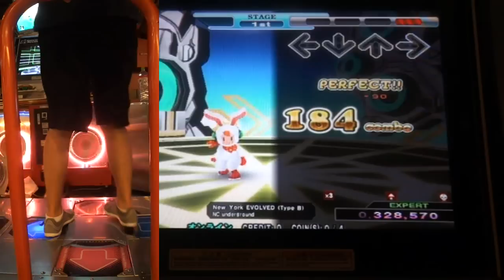New York EVOLVED (Type B) 999,360 DDR X3 AC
I will do this again in the future for a better MA. My 2nd favorite version.